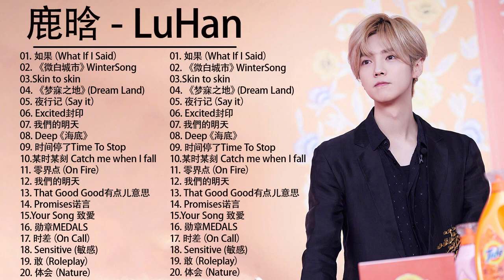鹿晗 LuHan - Latest songs of LuHan 《45首你沒聽過的歌》不想睡 LuHan Song - 鹿晗歌曲合集 💞 LuHan New Songs 2021 1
鹿晗 LuHan - Latest songs of LuHan  《45首你沒聽過的歌》不想睡 LuHan  Song - 鹿晗歌曲合集 💞 LuHan  New Songs 2021

您可以在这里观看最新的视频：
我们希望通过我们分享的音乐使您的一天更加美好！
祝你今天过得愉快 ！！